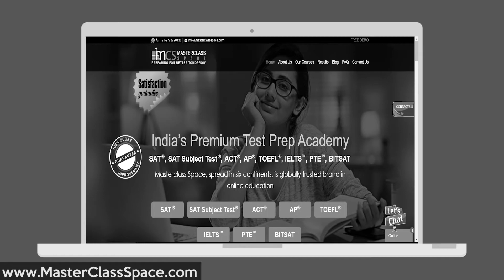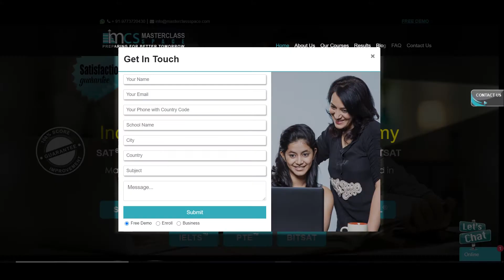Masterclass Space Promo Video I Online Academy of SAT, ACT, AP, IELTS, TOEFL, PTE Course Prep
Masterclass Space, as the name itself suggests, is the place for teaching by the experts of their field. Masterclass Space is an online academy for university admission preparation. It is dedicated to teaching students at their own comfort zone in hassle free environment. Masterclass Space prepares students for SAT, ACT, AP, IELTS, TOEFL, PTE and SAT Subject Test in Physics, Chemistry and Mathematics. It uses cutting edge technology to deliver online live interactive lectures keeping in view all the teaching requirements. Masterclass Space also offers online test series on specialized platform.

Our aim at Masterclass Space is to provide right guidance to students which meet their requirement to get the best result and thereby make their way smooth in university admission. We do not just focus on getting admission in the best university but also prepare students to recognize and explore their own potential.

Masterclass Space is run by experienced alumni from top-notch universities of India - IIT, IIM & BITS-Pilani.

MCS has global student base in USA, Europe, Middle East, India and East World. Our class content and teaching methodology is well researched and adaptable according to the standard of students.

About the video: This animated video shows how a student prepares comfortably for university exam preparation with the best faculties and become successful in her career.

The cartoon character depicts a student preparing for college admission exams. She finds it difficult to travel long distance for SAT/ACT/AP/IELTS/TOEFL/PTE tutoring class through traffic and reaches late to class stressed and exhausted. It is becoming difficult for her to prepare for exams and she starts to think – how to prepare comfortably, how to get a better score, how to save time etc. She talks with her friend over chat and asks about her preparation. Her friend tells, it’s going good and she should try Masterclass Space.

The student does Google search and finds website of Masterclass Space (MCS). She understands various features of MCS like faculty profile, live interactive classes, class notes, mock test platform on desktop and mobile app and regular feedbacks. So she finally decides to contact MCS via contact form and enrol. Then the video shows pedagogy of MCS – Pre class homework  live interactive class session  assignment and homework  doubt clearing session  mock tests. Further, the video shows that Masterclass Space has global reach and students of various countries study together. After going through rigorous preparation with MCS, the student becomes successful in getting admission in university of her choice and finds great career later. So why are you waiting? Join us today.

Take a free demo with Masterclass Space and be a part of global family of students of MCS.

Song & Music Credits: The Show by Lenka